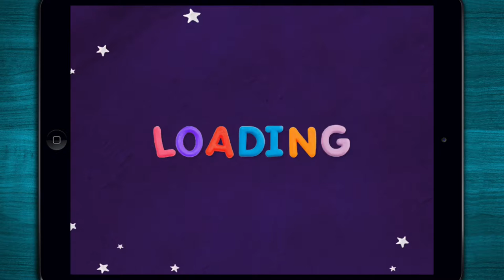✿ PLAY-DOH: Seek and Squish - Original Storybook made of Play-Doh - iOS/Android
Preview of "PLAY-DOH: Seek and Squish" by "PlayDate Digital". This Game App is available for iPad, iPhone and Android.

⁍ App-Description ⁌
Play-Doh: Seek and Squish is an original storybook made entirely of digital Play-Doh! In this ‘Seek and Squish’ adventure, friendly animals have gathered to welcome you, but suddenly, they are hiding all over a vibrant Play-Doh world. To find the animals, you need to squish your way through a variety of gorgeous Play-Doh landscapes with swipes and taps of the screen. Can you find all the animals in every habitat?
This interactive storybook adventure has eight colorful habitats where animals are ready to play hide-and-go-seek with you. Animals pop up everywhere in Play-Doh land, including the Ocean, the Desert, and the Arctic, but some are hiding in places you’d least expect them! Squish a shrub to uncover a whale, but does a whale belong in the forest? If not, it’s up to you to help the whale get home!
As readers discover each animal, they receive a reward, a new page in their personal Field Guide! Each entry is filled with fascinating facts about each animal, including what it eats and how it sounds. Readers also learn how to make Play-Doh animals at home with the real modeling compound. Readers can snap pictures of their creations to add to their Field Guide!
Features:
- 8 colorful, squishable Play-Doh habitats readers can explore: Desert, Garden, Ocean, Savannah, Farm, Forest, Arctic, Jungle.
- A different ‘squish and seek’ adventure every time-- animals change hiding places every time you revisit a habitat!
- An animal Field Guide filled with facts about how animals look, act, and sound, along with instructions to create your own Play-Doh animals
- Camera feature within Field Guide for displaying Play-Doh animal creations
- Practice early and emergent reading skills while learning about animals
- Curriculum developed and reviewed by preschool education experts
There are fabulous worlds to be found in books. Go exploring with Play-Doh: Seek & Squish!